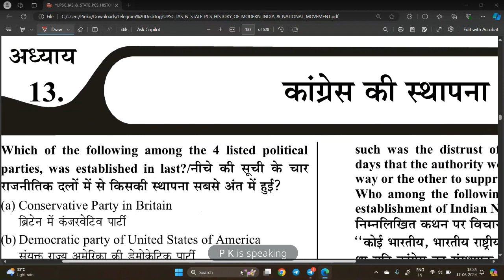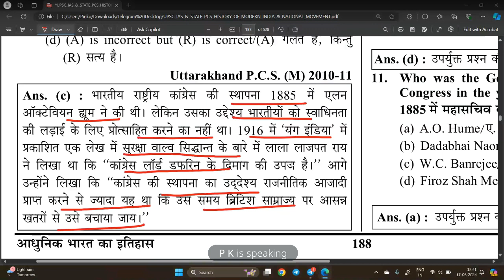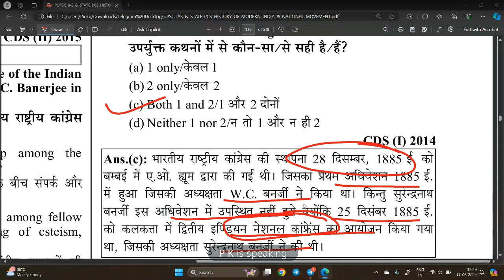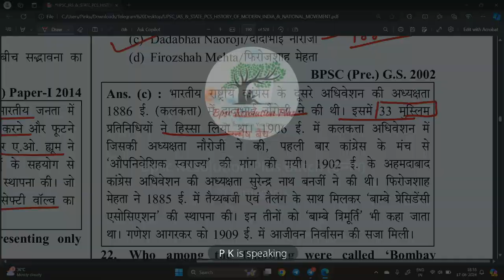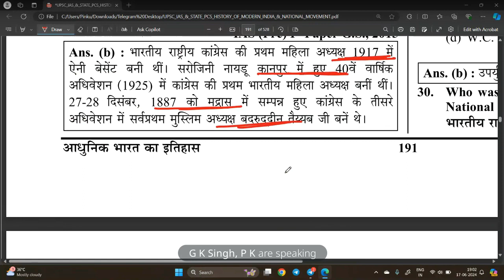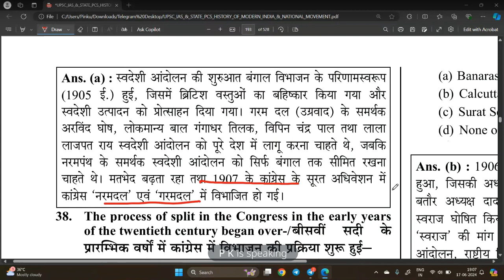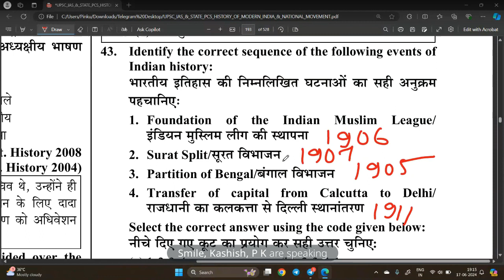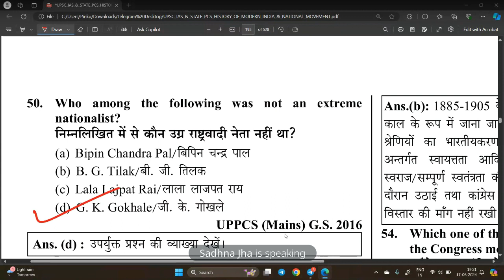Unmesh Batch ABHYAAS Series Complete 70thBpsc Prelims Preparation in 100 Day's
Unmesh Batch ABHYAAS Series Complete 70th Bpsc Prelims Preparation in 120 Day's